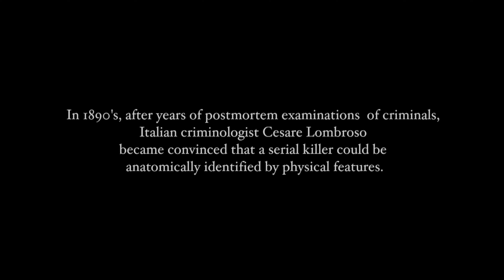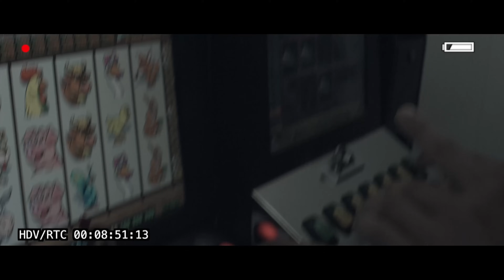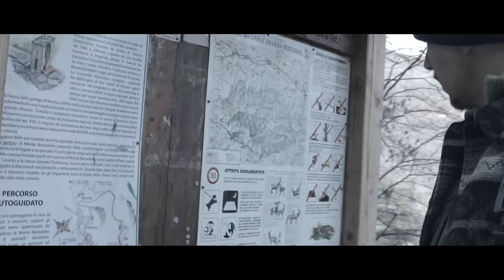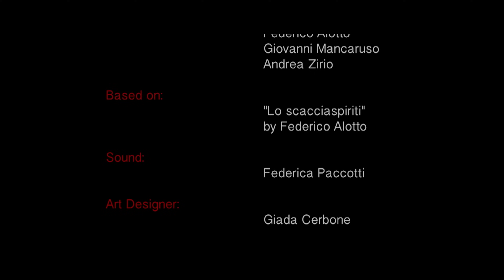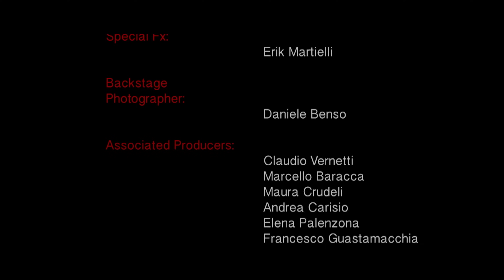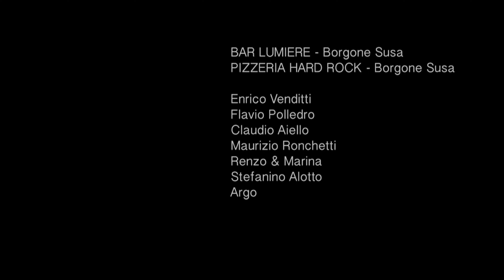ESCURO | LANÇAMENTO 2024 | FILME DE SUSPENSE COMPLETO DUBLADO EM PORTUGUÊS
Dylan acompanha Mike para registrar sua última aposta, mas eles se deparam com um assassino sádico. Sua noite se transforma em um pesadelo mortal.